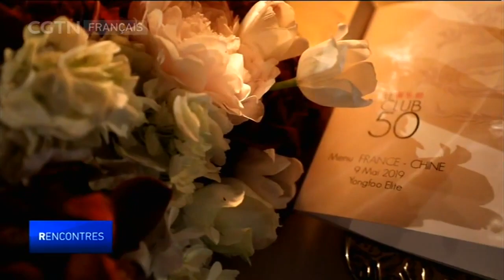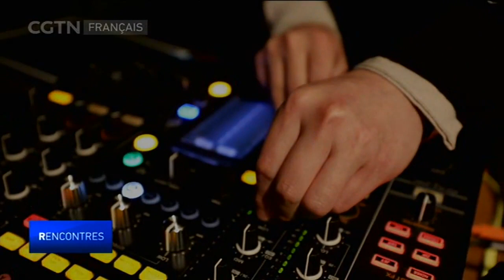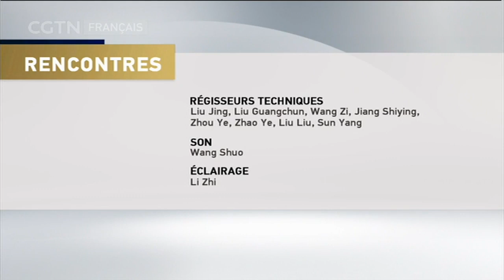Interview du Club50 sur CGTN TV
Interview à Shanghai sur CGTN de :
- Javier GIMENO, Président de la Chambre de Commerce et d'Industrie française en Chine.
- Harold PARISOT, Président du Chinese Business Club, le 1er Club d'affaires franco-chinois.
- Axel CRUAU, Consul de France à Shanghai.

Reportage réalisé en mai 2019 à Shanghai à l'occasion du Dîner de Gala du Club50, le Club des grandes fortunes chinoises.